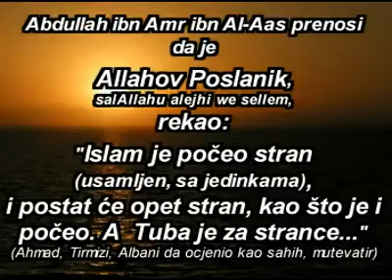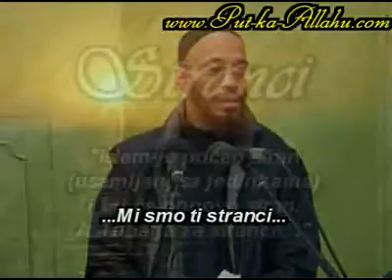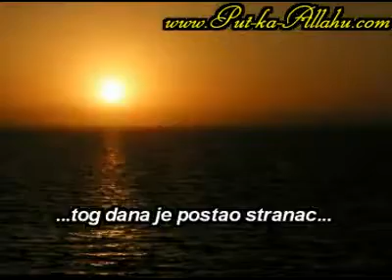Stranci (Ghuraba) Sejh Halid Jasin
Stranci Ghuraba  Strangers     Sejh Halid Jasin